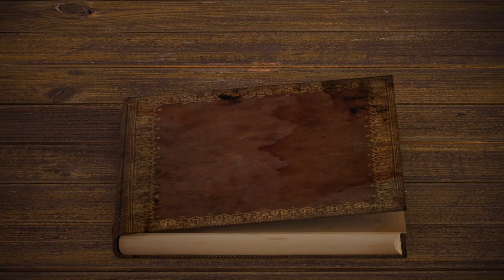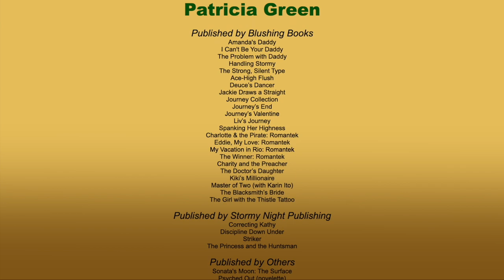Stagecoach Daddies Trailer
The romance of the old west is the basis for these three books set in Stagecoach, Nevada, in 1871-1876. Find out more about each story, and meet Rose & Travis, Amanda & Rocky, and Gwen & David.

I Can't Be Your Daddy

Amanda's Daddy

The Problem with Daddy

PAPERBACKS COMING SOON!